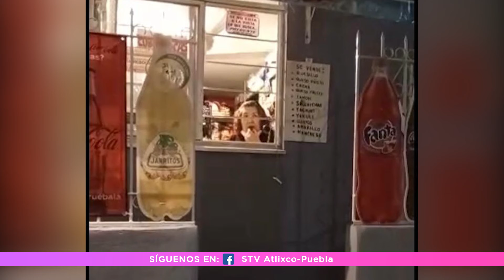🟣SIMULACRO DE ROBO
🟣EN DONDE SÍ SE ORGANIZAN PARA ENFRENTAR A LOS DELINCUENTES ES EN INFONAVIT, PUES VECINOS REALIZARON LO SIGUIENTE VEA USTED.